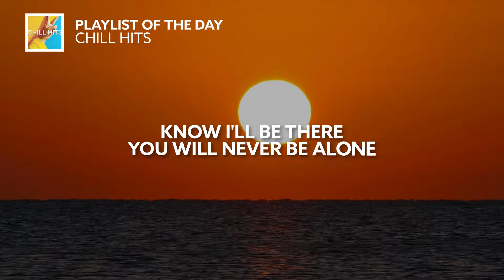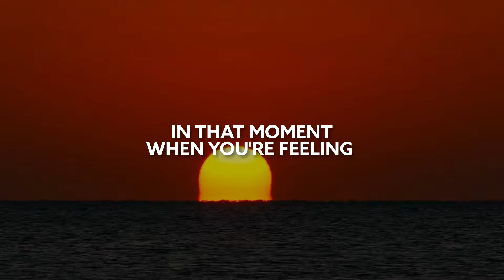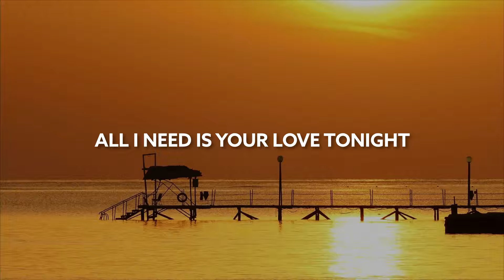Shoby & Fijy - Love Tonight (Lyric Video) [feat. Lindal]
Song Shoby & Fijy - Love Tonight (Lyric Video) [feat. Lindal]

Please turn on the 🔔 to get a notification every time we upload a lyric video.

🎙️🎵 Lyrics:

When you're tired
When you're lonely
Can just reach out an arm
Know I'll be there
I'll help you weather the storm
Us together
Nothing's ever felt more like home
You will never be alone
All I need is your love tonight
All I need is your love tonight (it's all I need)
All I need is your love tonight (tonight, tonight, ooh)
Ooh (love tonight)
In that moment
When you're feeling like there's nothing at all